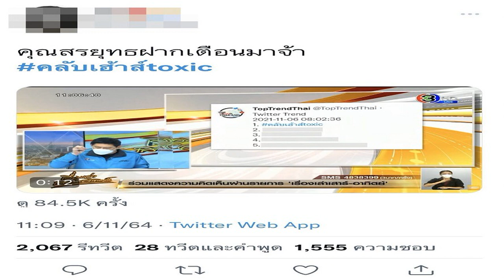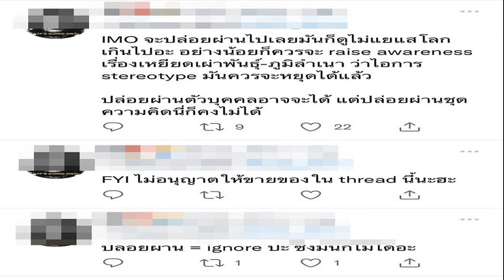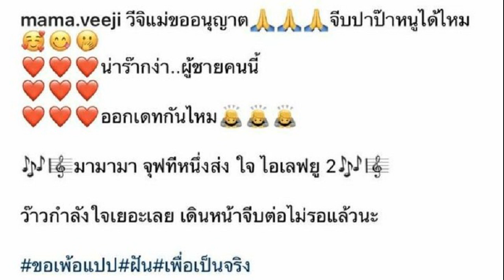บี๋ ธีรพงศ์ ยอมรับใจเสีย ฮันนี่ เข้าโรงพยาบาล กว่าจะรู้เป็นอะไร คิดไปต่างๆ นานา